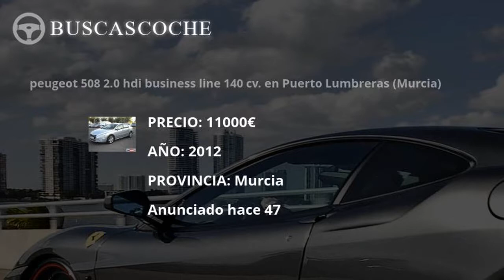Peugeot 508 desde 4000€, mejores ofertas